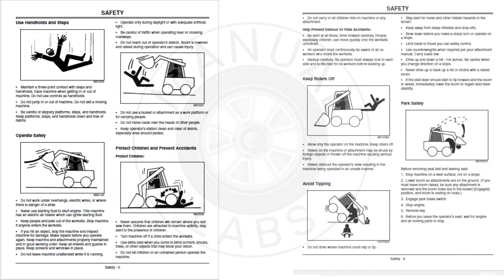John Deere 260, 270 Skid Steer Loader Operator’s Manual OMKV11663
1. Discover the essential John Deere 260, 270 Skid Steer Loader Operator’s Manual OMKV11663 on our website. Get the comprehensive guide you need today.
2. Access the Operator’s Manual OMKV11663 for John Deere 260, 270 Skid Steer Loader on our website. Find all the necessary information in one convenient place.
3. Enhance your knowledge of John Deere 260, 270 Skid Steer Loader with the Operator’s Manual OMKV11663.